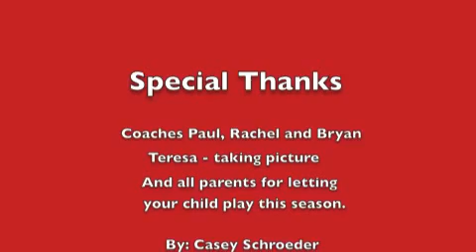H2 Saint Louis 15 Black 2011-2012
This is a video I made what is is pretty much an over view of the team for the season of 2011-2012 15 Black team. Hope you like it !